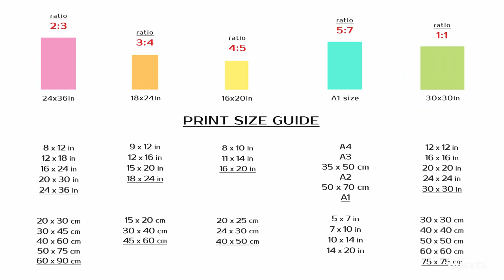The Armor, Odilon Redon Graphical Print, Black & White Masked Face, Vintage Art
Original artwork: The Armor /1891/ by Odilon Redon, France
Odilon Redon (20 April 1840 – 6 July 1916) was a French Symbolist artist. Redon is perhaps best known today for the dreamlike paintings created in the first decade of the 20th century, which were inspired by Japanese art and leaned toward abstraction. His work is considered a precursor to Surrealism.
Printable Vintage Art - High-resolution JPG files
Odilon Redon, The Armor, Masked Face Digital Print, Antique Graphic Art, Vintage Painting, French Painter, Graphical art print, Vintage European Art, Artistic Retouch,
Vintage digital print, 24x36 vintage print, A1 painting print, 16x20 graphic art, 18x24 vintage painting, 30x30 vintage poster,
Living room art, Bedroom art, Interior wall art decor, Cottage wall decor, Farmhouse vintage decor, TanyDi digital print, TanyDi